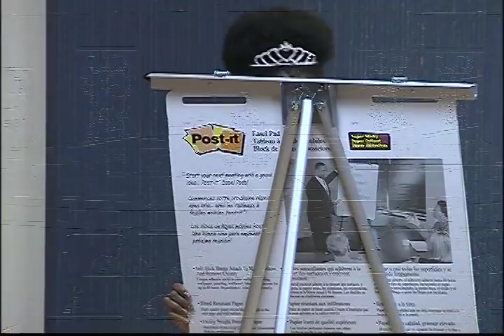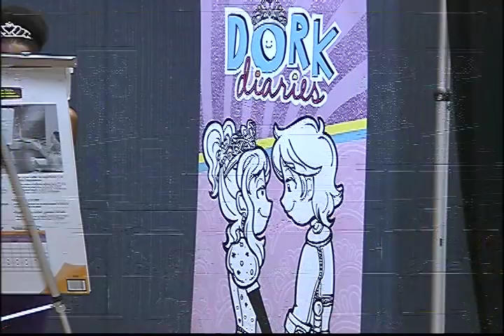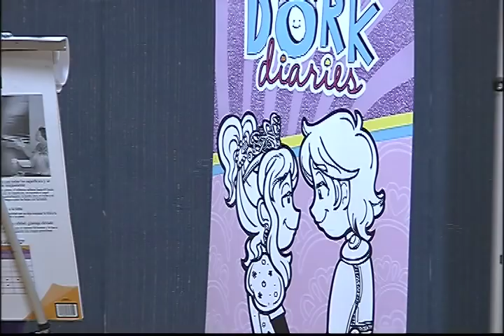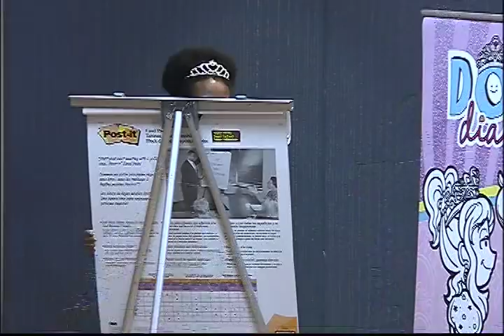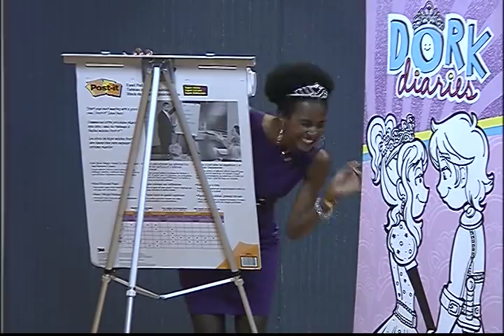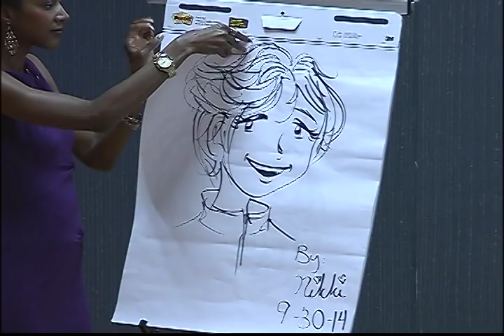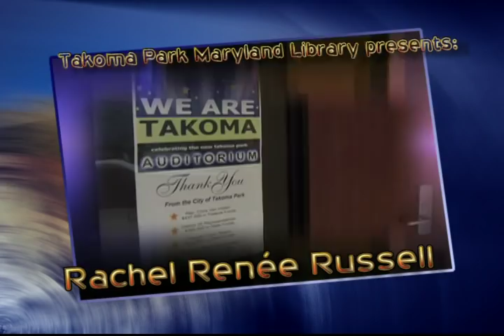Rachel Renee Russell and the Dork Diaries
Author Rachel Renee Russell, joined by her daughters Erin and Niki Russell, unveil Tales from a Not-So Happily Ever After, the latest book in the best-selling series, and take questions from the audience.